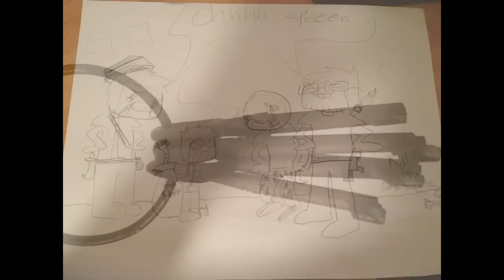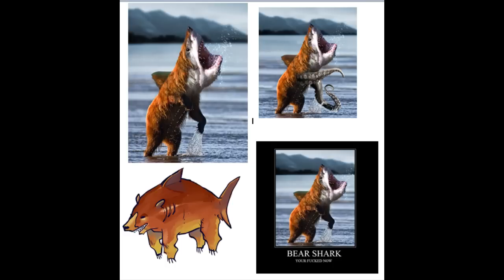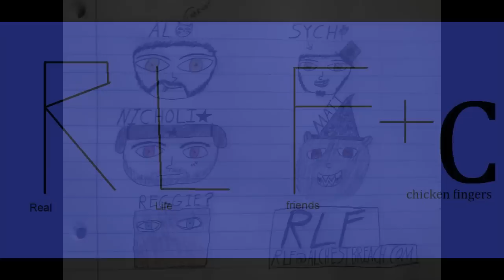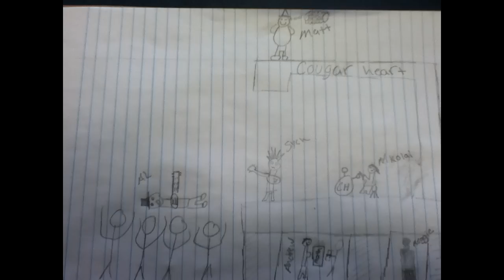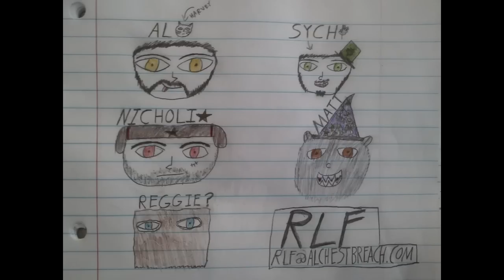Real Life Friends 17 - Beat Down's of The Past!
The Real Life Friends talk about what fictional gadgets they wish they had, along with beat downs they've had in the past!

Recorded 3/4/13